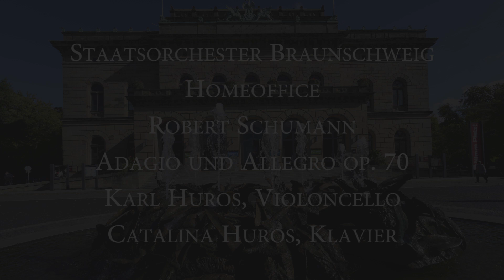Robert Schumann, Adagio und Allegro op. 70, Catalina & Karl Huros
Karl Huros, Violoncello
Catalina Huros, Klavier
Staatstheater Braunschweig
Louis-Spohr-Saal
21. Mai 2020